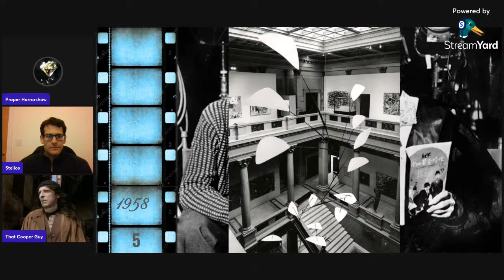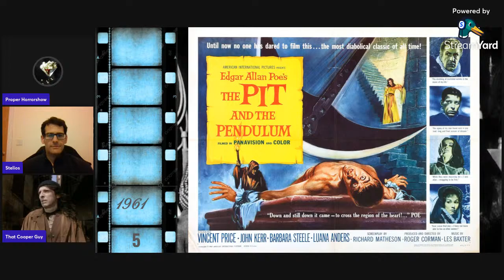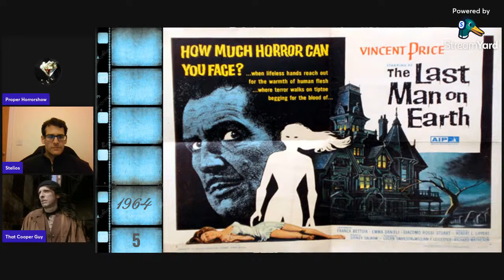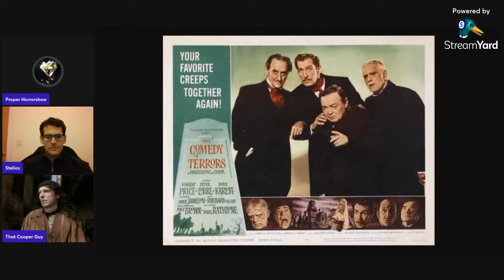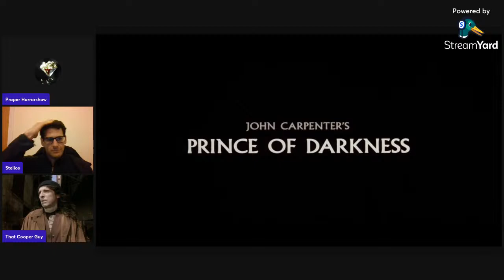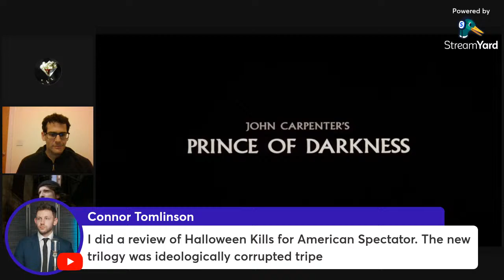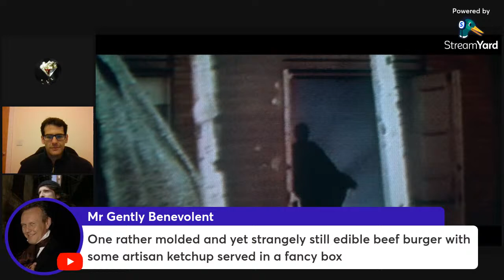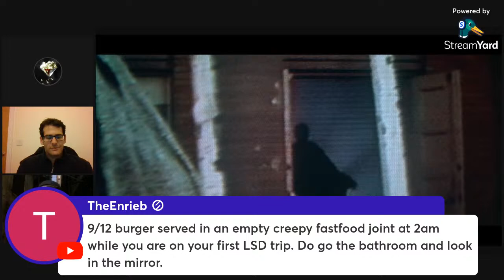Exploring John Carpenter's Prince of Darkness (1987) | Double Feature Horrorshow #143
The John Carpenter arc arrives at Prince of Darkness (1987), an ambitious, weird and original horror and the middle part of the Apocalypse Trilogy. Donald Pleasance heads up a familiar cast investigating a threat to both faith and science.

Before John Carpenter, we'll have a short look at Vincent Price's life in the 1960s

Joining as a channel member gets you exclusive and early content and a vote on the monthly theme. Top tier members will earn a dedicated stream on a film of their choice.

With thanks to my excellent guests
Stelios